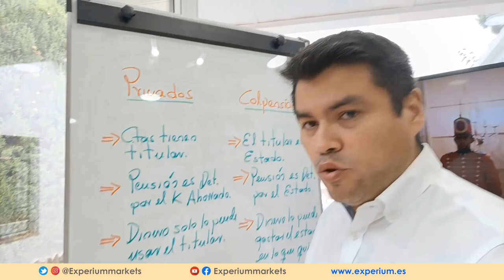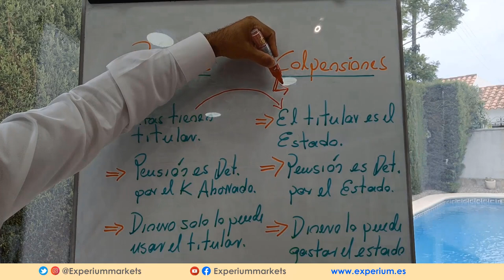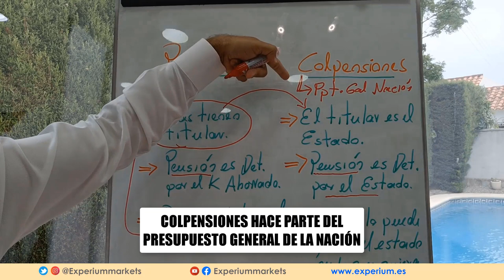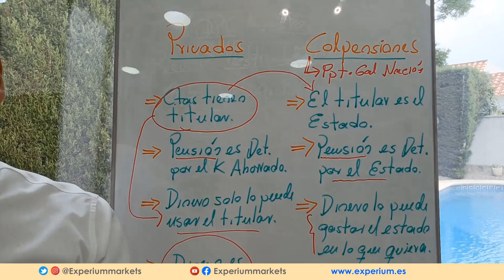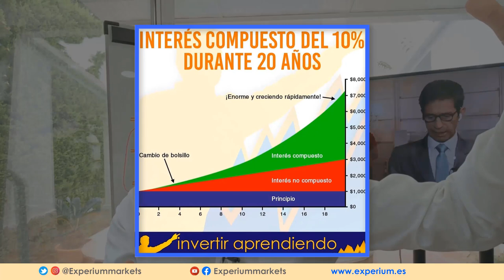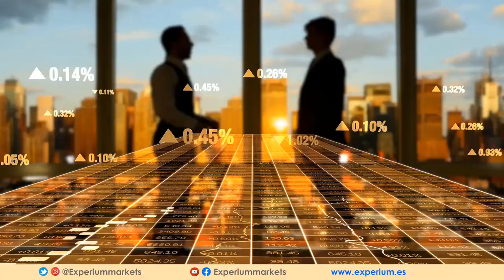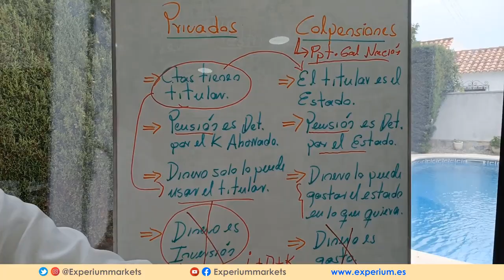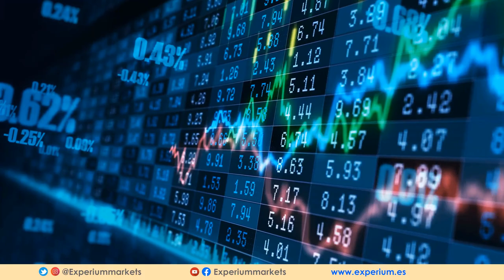🔴 PETRO va a TRANSFERIR las PENSIONES DE 18 MILLONES de Personas en COLOMBIA ( REFORMA PENSIONAL )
🔴 Analizamos las consecuencias de la REFORMA PENSIONAL propuesta por GUSTAVO PETRO que incluye transferir todas las COTIZACIONES FUTURAS a COLPENSIONES.